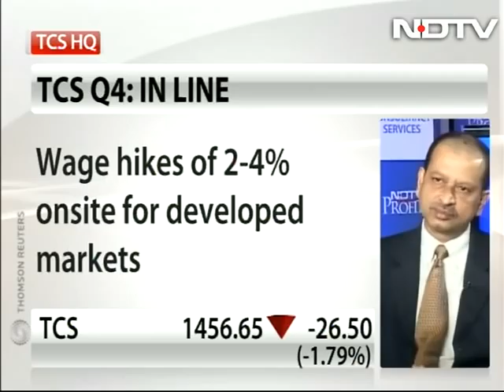TCS Q4 earnings: Diversified portfolio helped in Q4 growth, says CEO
Tata Consultancy Services, India's biggest IT outsourcer, reported a fourth quarter net profit of Rs. 3,597 crore, in line with expectations. Sales came in at Rs. 16,430 crore, marginally above estimates. CEO N Chandrasekaran, CFO  Rajesh Gopinathan, HR head Ajoy Mukherjee, and non-executive director Phiroz Vandrevala, speak to NDTV Profit's Prashant Nair about the company's quarterly performance and its outlook for FY 13-14.